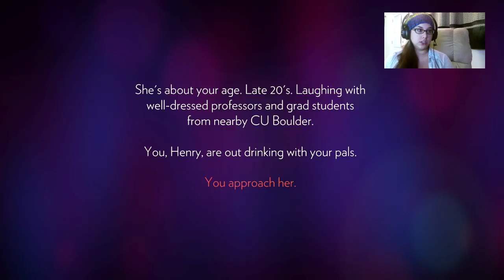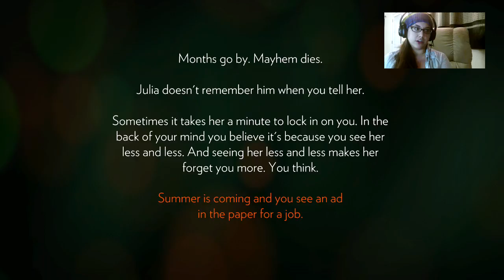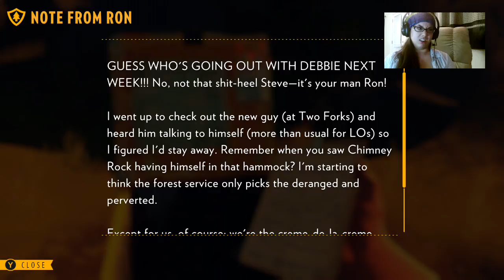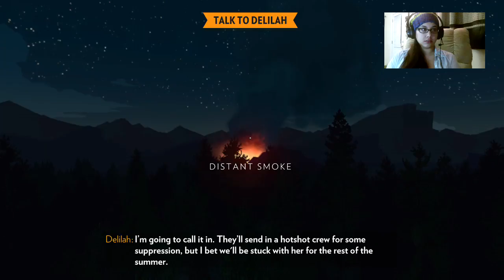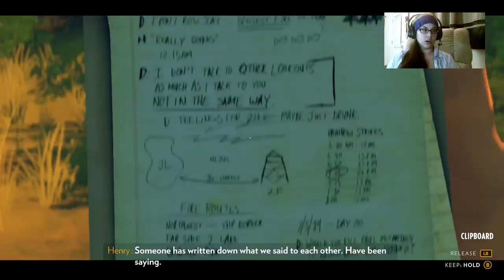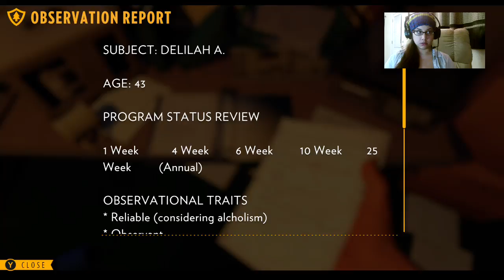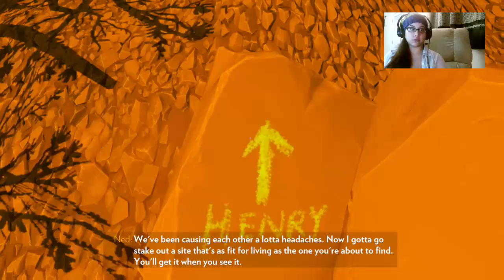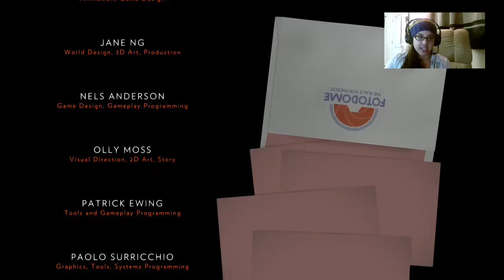Hiking and Solving Mysteries